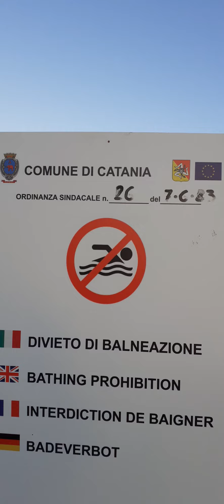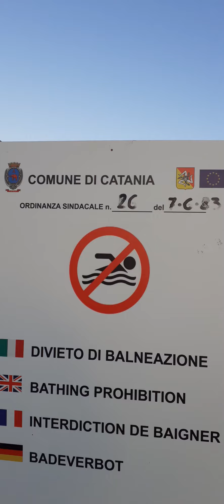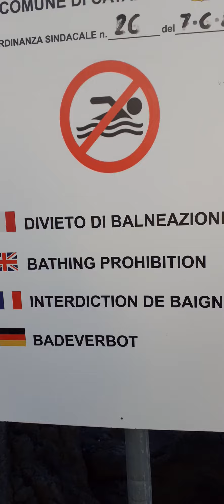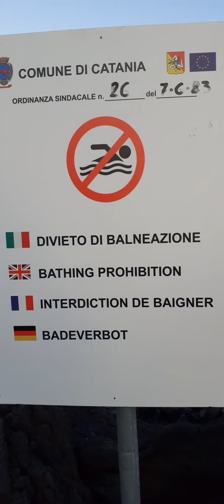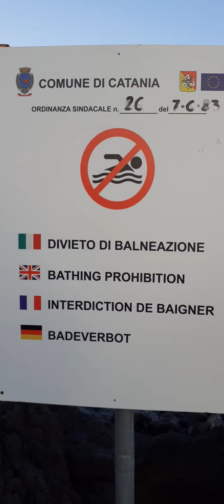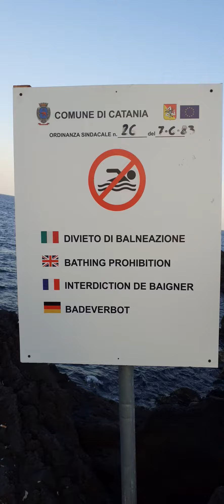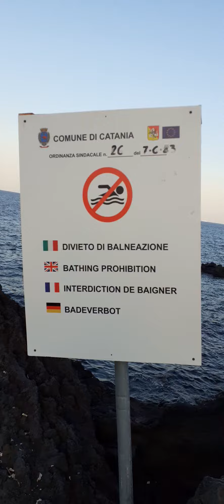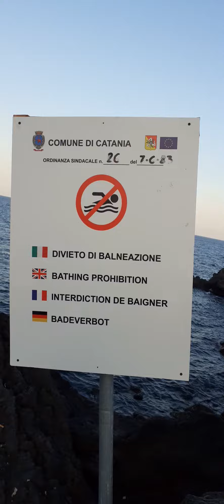IS THIS A CRAZY LAW?